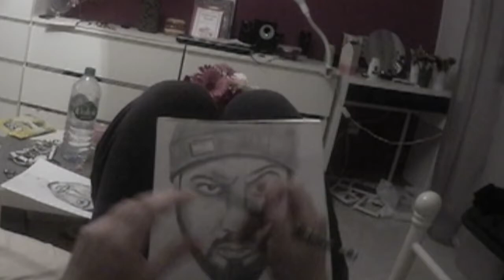SPEED DRAWING of Samy Deluxe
⠀⠀⠀⠀FULL VIDEO/ DRAWING PROCESS
29 mins